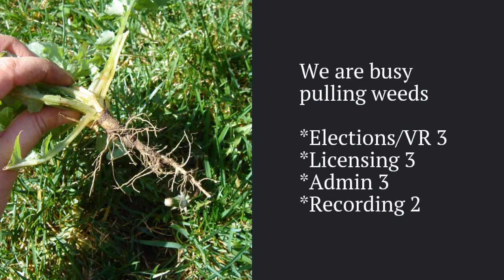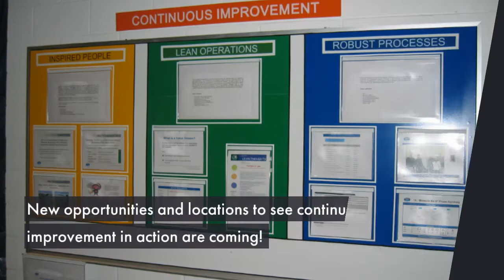Auditor's Office Continuous Improvement 2017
Snohomish County Auditor's Office is using continuous improvement to bring value to the citizens of the County.